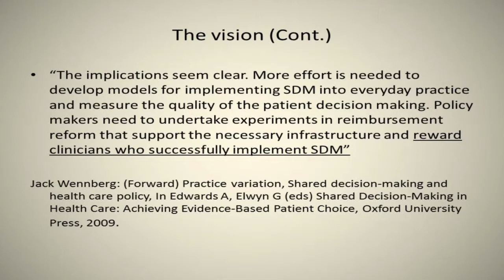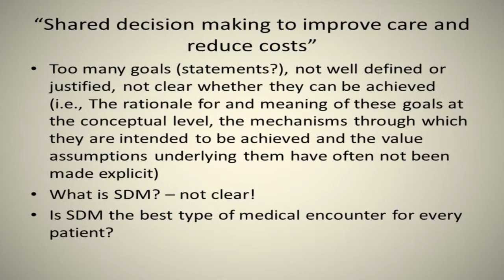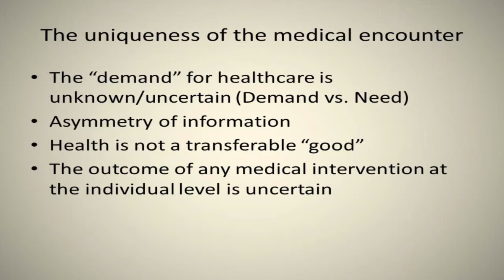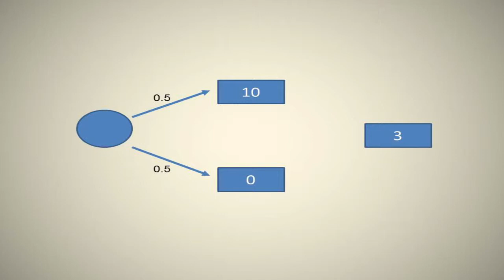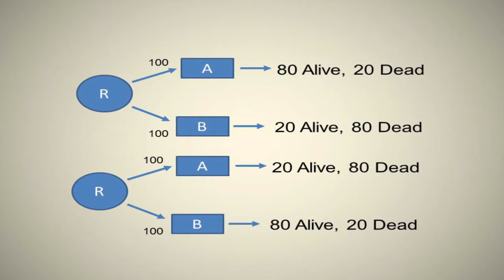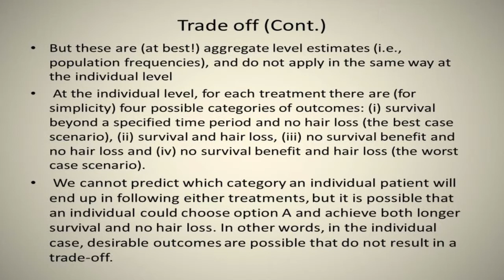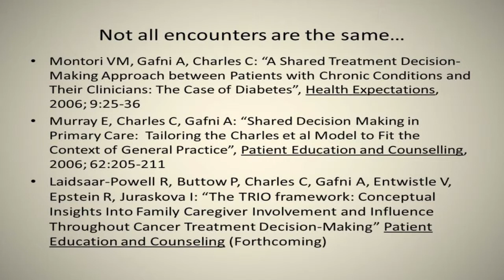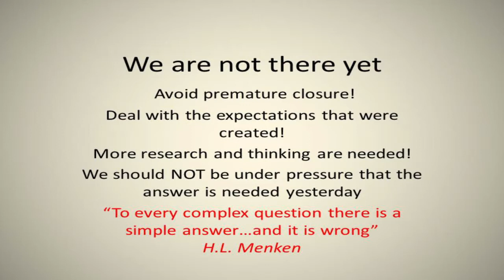Amiran Gafni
McMaster University, Hamilton, Ontario, CANADA